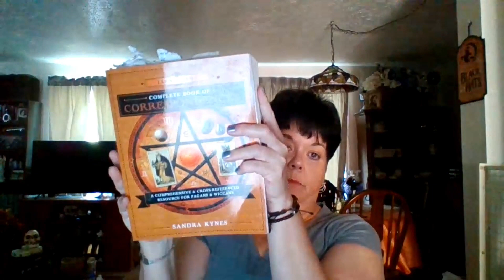ALTARS & MAGICKAL TOOLS - Wicca 101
Paula goes over the importance of an altar and your magickal tools.  She gives history on each tool and shows you items from her personal magickal practice.

Books related to this series.  Please do not feel obligated to do so.

Books by Lisa Chamberlin
Wicca Spellbook Starter Kit

Wicca Starter Kit

Wicca Natural Magic Starter Kit

Wicca Altar & Tools

Magic & Law of Attraction

Other Books that are helpful
Wiccapedia

Llewellyn’s Complete Book of Correspondences

Holland’s Grimoire of Magical Correspondences